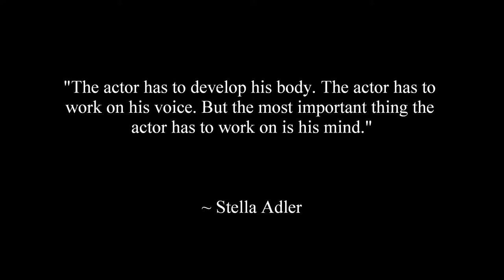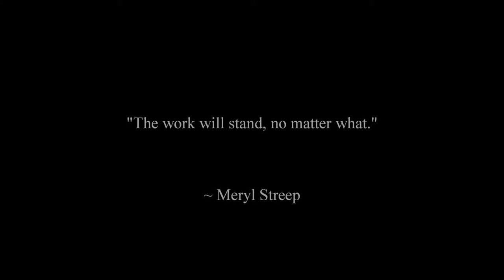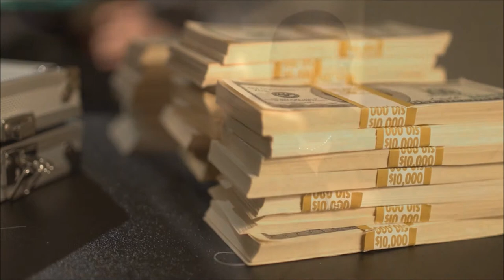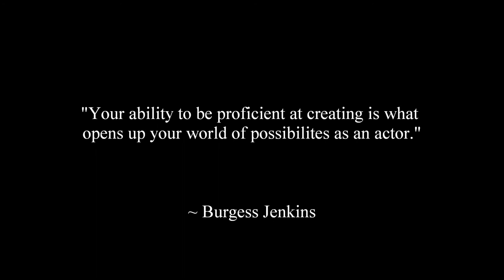Willie Hill Reel Cinematic Reel